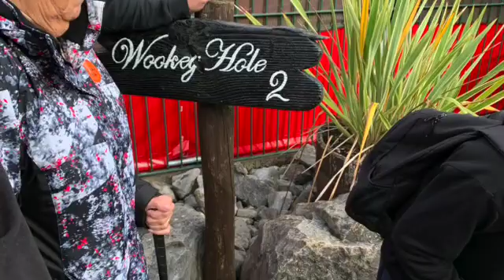My Adventures 17 SD 480p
Welcome to Adventures in Learning!
We are a family of four who are embarking on travel and community adventures in as an alternative method of education for our youngest son.  Follow William, as he travels the UK in our first adventures in learning together!